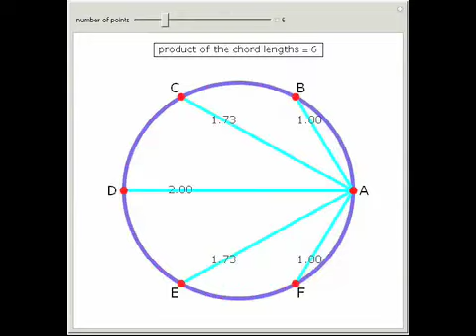A Product of Chord Lengths in a Circle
Let n gt1 points be placed on a circle of radius 1 dividing it into n equal arcs. If chords are drawn from one of the points to all of the others, then the product of the lengths of the chords is n.